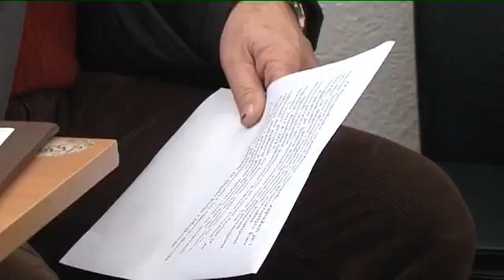TV SUN MN Prilog uspjesan nastup 02 12 2015